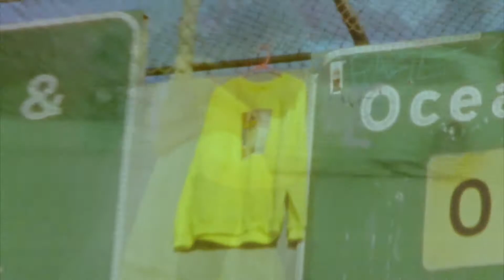F-LAGSTUF-F×GOODL’×AIRWALK Concept Movie